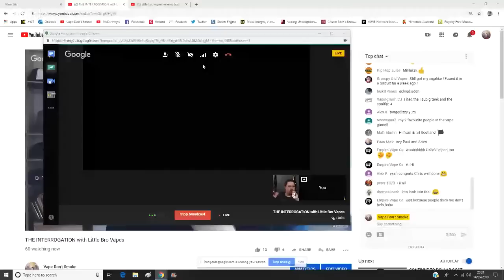THE INTERROGATION with Little Bro Vapes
Panasonic HC-V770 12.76 MP Camcorder
SONY A5100 mirrorless Camera
Cannon EOS 200d with 24mm lens